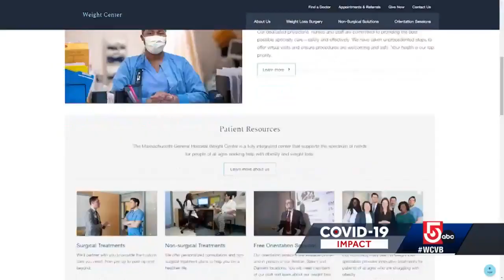Massachusetts experts: Don’t wait to tackle pandemic weight gain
A recent study reviewed medical records of 15 million people, finding 39% gained weight over the past two years.